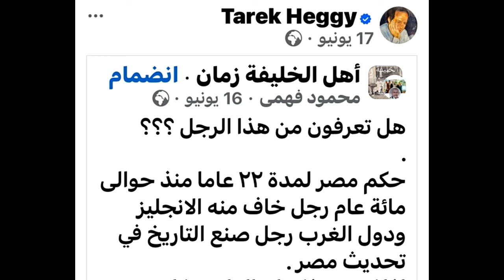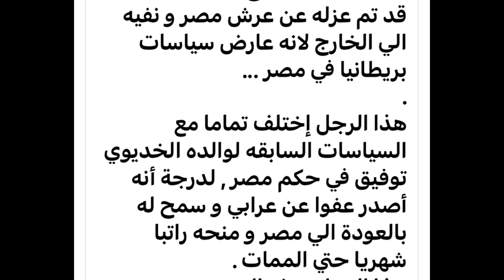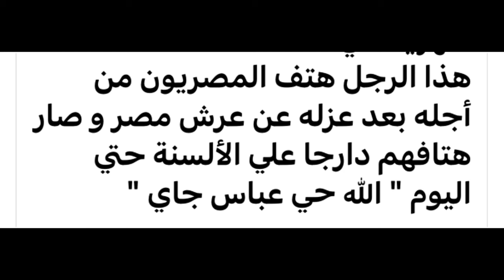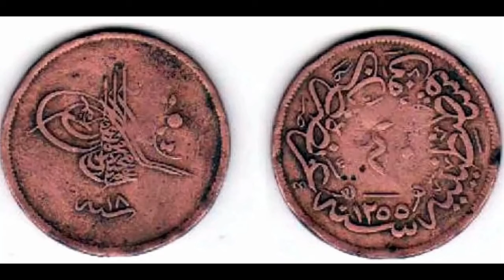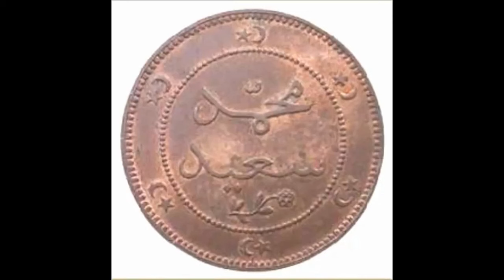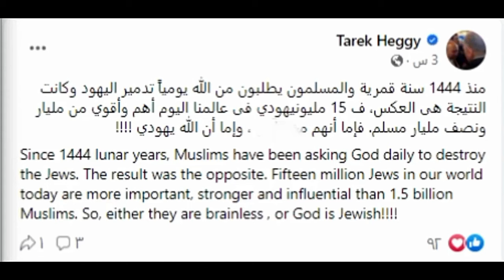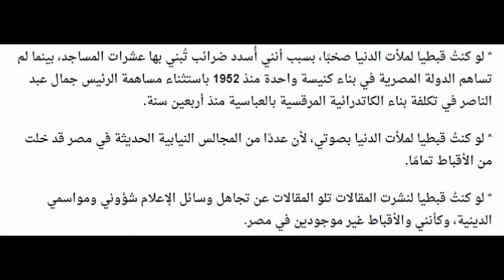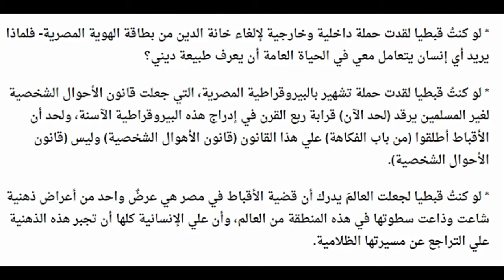د. طارق حجى وحاكم هتف له المصريين بعد عزله..الله حى عباس جاى ومن الحاكم الذى الغى الجزية على الأقباط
المفكر الكبير طارق حجى يكشف من الذى هتف له المصريين بعد عزله الله حى عباس جاى ومن الحاكم الذى الغى الجزية على الأقباط .. ولن تتخيلوا باقى اعماله